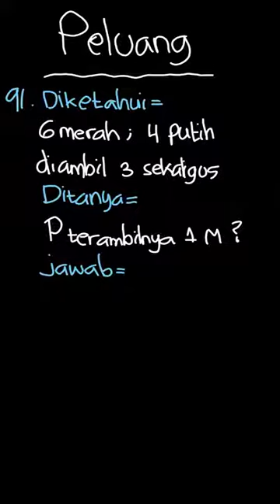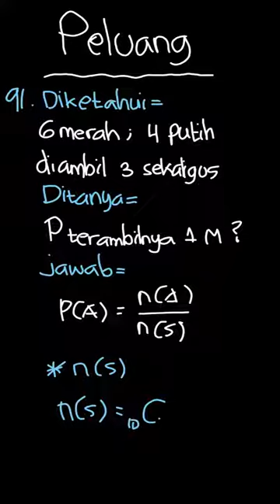Sebuah kotak berisi 6 manik merah dan 4 ma... | Mandiri Matemat | Kelas 11 | 7 | Matematika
✅ Dalam video ini kita akan membahas: Sebuah kotak berisi 6 manik merah dan 4 manik putih. Dari kotak tersebut diambil tiga manik secara acak. Peluang terambil sedikitnya satu manik merah adalah ...
A.  \frac{1}{30}                 D.  \frac{1}{2}
B.  \frac{1}{6}                   E.  \frac{29}{30}
C.  \frac{9}{30}
Tema:
Kelas: 11
Mata Pelajaran: Matematika
Bab: 7
Buku: Mandiri Matematika Untuk SMK/MAK Kelas XI / 2

👉 Buku yang telah tersedia:
{PLAYLIST_LINK}
Di mana kamu dapat menemukan kami?